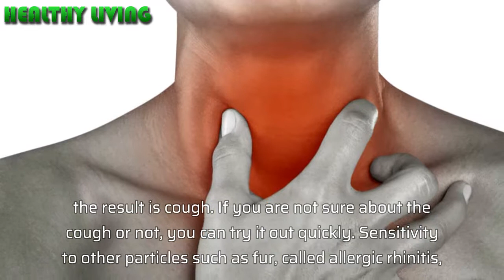How to Get Rid of Dry Cough Dry Cough Treatment and Home Remedies for Dry cough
Notice: I have no intention of tort; If there is any doubts of tort, please leave me a message and I will remove the video immediately.